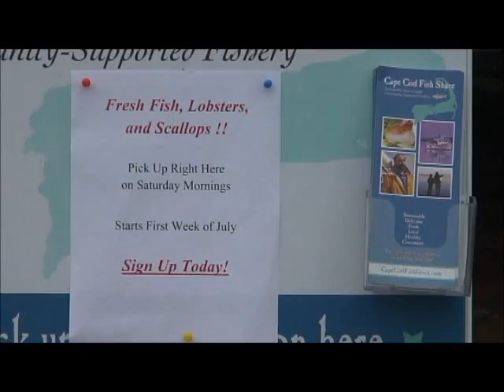Cape Cod Fish Share on Farms in Western Massachusetts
Fresh seafood direct from the docks in Chatham, MA, make weekly deliveries to farms in western Massachusetts.  This is local, sustainably harvested fish delivered to local farms.